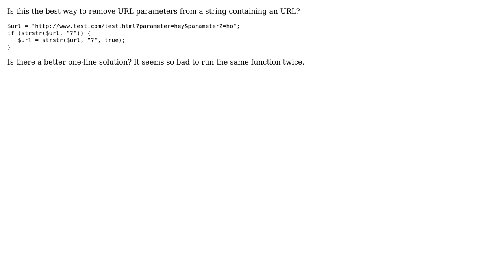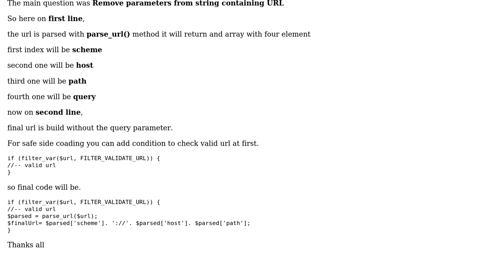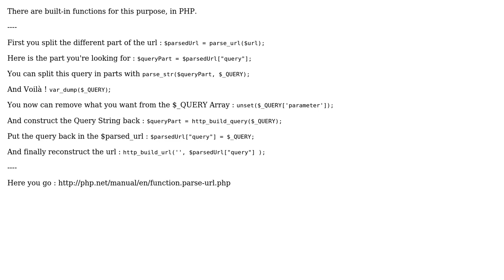Code Review: Remove parameters from string containing URL (3 Solutions!!)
Code Review: Remove parameters from string containing URL

With thanks & praise to God, and with thanks to the many people who have made this project possible! | Content (except music & images) licensed under CC BY-SA | Music | Images & others | With thanks to user Your Common Sense user Shuvankar Paul user long-lazuli user Kristian Rafteseth user Jamal and the Stack Exchange Network Trademarks are property of their respective owners. You are responsible for your own actions.